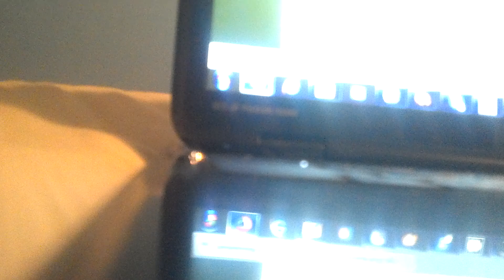Tornado Watch FAIL (EAS #92)